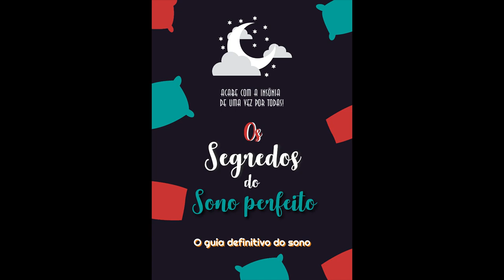Os segredos do sono perfeito Audiobook (Narração do Autor em Breve)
AVISO IMPORTANTE
Infelizmente o canal não foi aprovado para monetização pelas políticas do Youtube. Então caso queira oferecer alguma ajuda financeira para o canal segue abaixo o pix. Desde já eu agradeço à todos e muito obrigado !!!

Deixa nos comentários sugestões de audiobooks

Acesse o link e adquira já o meu livro
- Link para adquirir o livro
Os segredos do sono perfeito